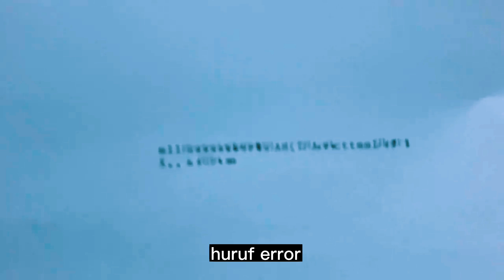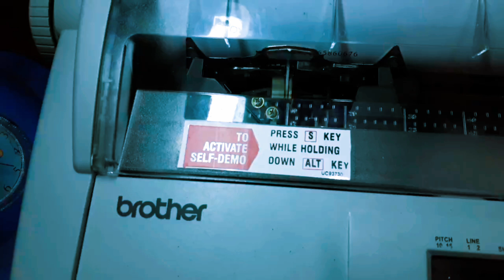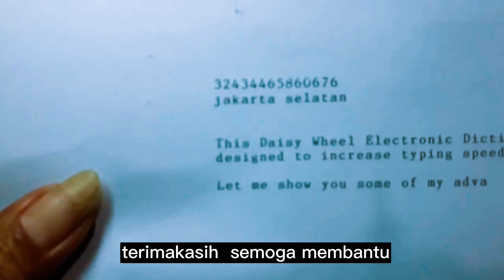Service Mesin Tik Brother GX-6750/8250 (Huruf Eror/Ngaco)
Tips..cara mengatasi tik brother gx-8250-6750 Huruf error/ngaco